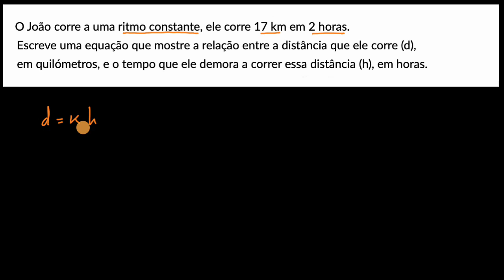Escrita de equações de proporcionalidade direta - Khan Academy em português (7.º ano)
Vídeo original: Writing proportional equations